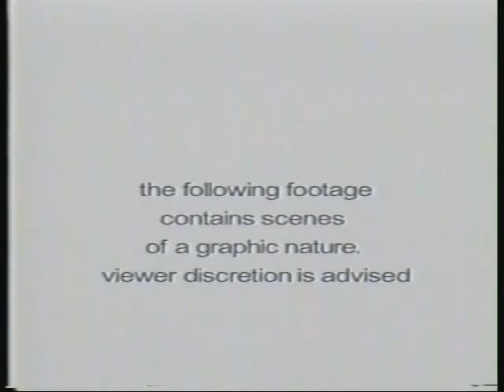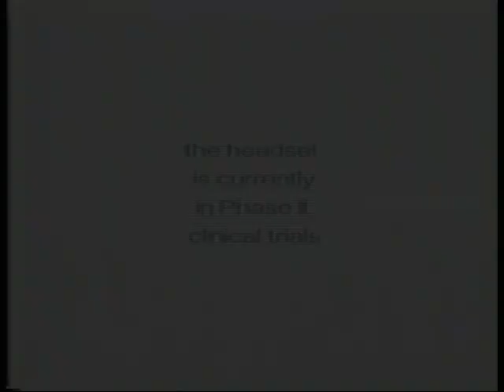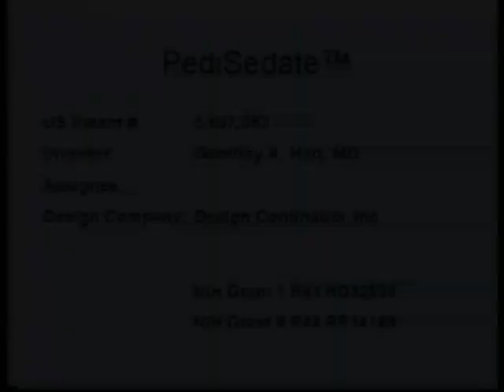Game Boy Pedisedate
Headset feito para Game Boy foi projetado para sedar crianças que estivessem no dentista. Basicamente, o PediSedate era colocado na pessoa que estava para ser operado e enquanto ele jogava um game, também inalava aos poucos óxido nitroso para dormir.